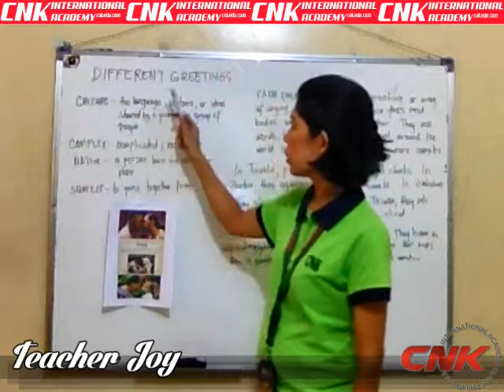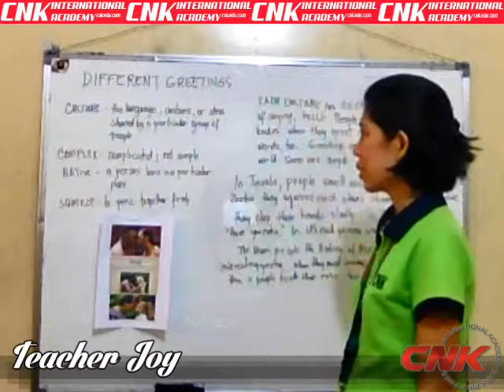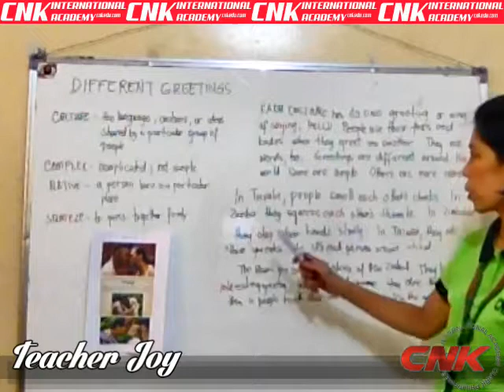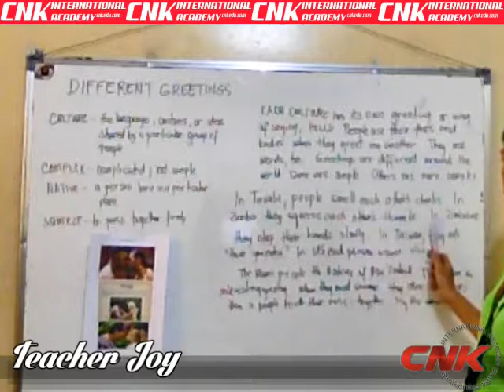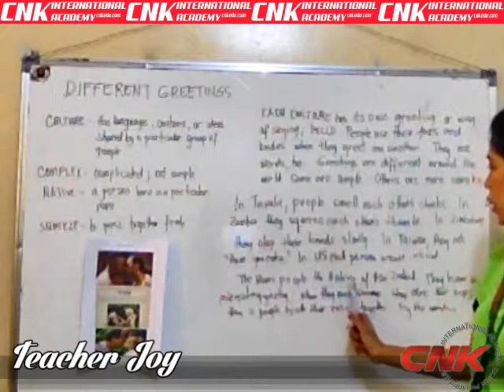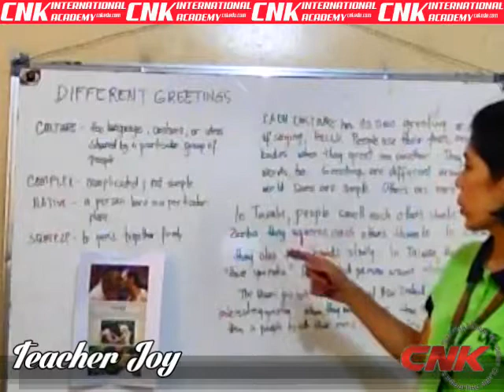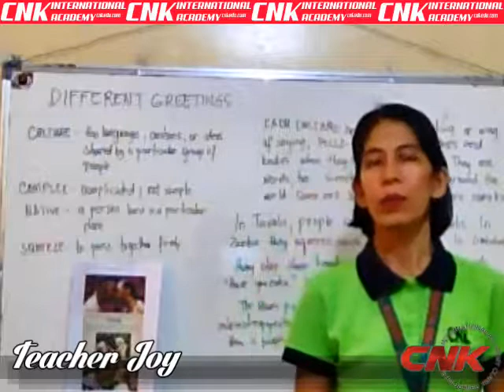DIFFERENT GREETINGS - Teacher Jane